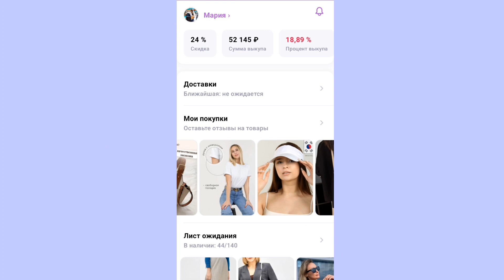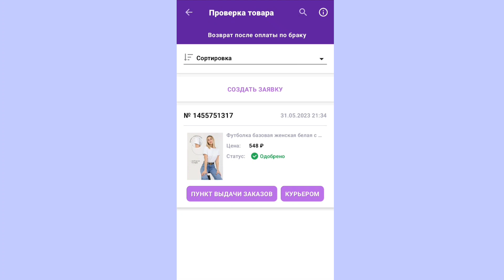100 кг БЛОГЕРША поместилась в футболку размера L 😂 "@LenaIvanLIFE "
Карта Сбербанка
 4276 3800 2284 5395